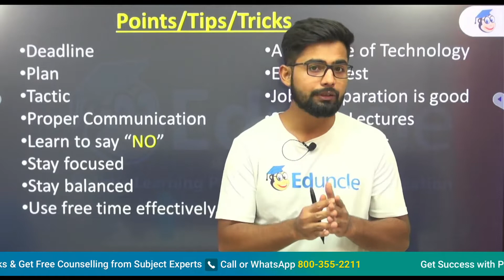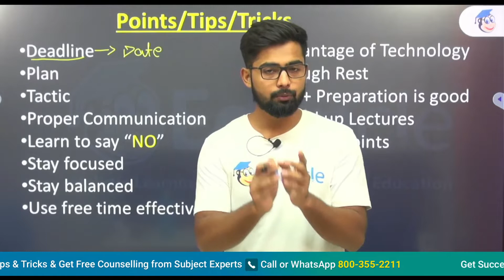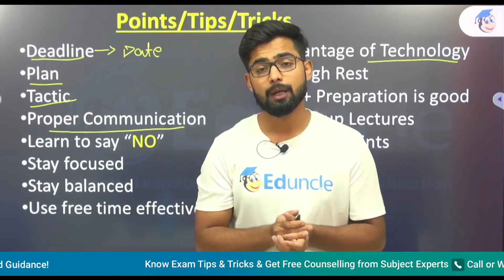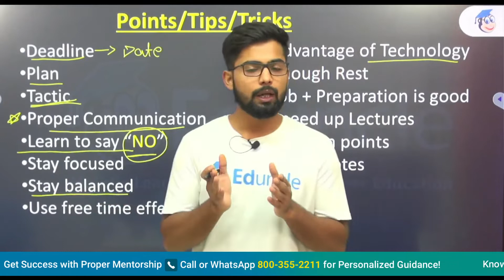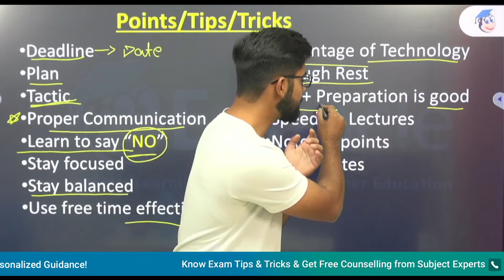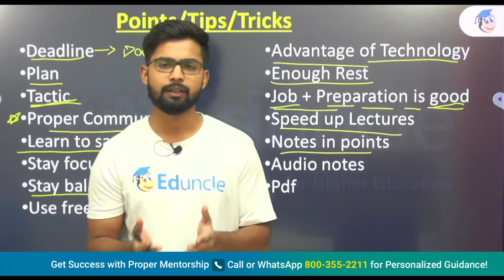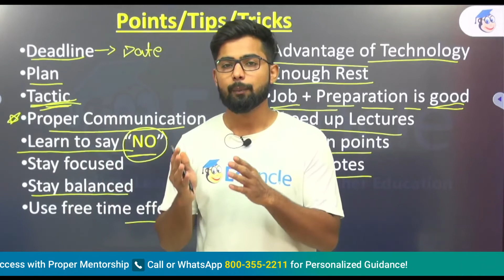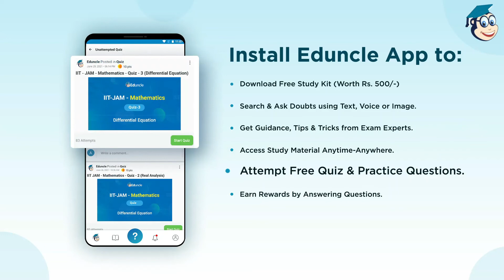Full Time Job + Exam Preparation | How to Manage Time | GATE preparation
Eduncle is here with नींव Batch for your GATE Preparation 2023/24 - Toh Ab Karo Free GATE Ki Taiyari with Eduncle GATE Online Courses!!

💥 Do GATE 2023 Mechanical Engineering Preparation with Eduncle 💥

After the huge success of GATE अभ्यास  Batch we are coming up with नींव Batch where we will cover the Complete GATE Syllabus for 2023 Exam.

💥 Follow this Channel to Crack GATE 2023 & 2024 and with Eduncle Karo Gate Ki Taiyari!!